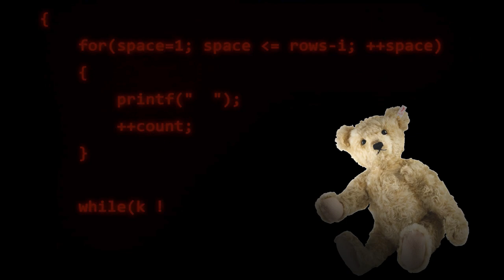The Teddy Bear Approach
A thinking strategy that deserves wider exposure...

The story is told by Peter Norvig, in introducing Daniel Dennett in
"Talks at Google", dated 22 May 2013.

Norvig gives credit to Rob Pike. Here is a quote from "The Practice of
Programming", by Brian Kernighan and Rob Pike (1999).

   Another effective technique is to explain your code to someone else.
   This will often cause you to explain the bug to yourself.  Sometimes
   it takes no more than a few sentences, followed by an embarrassed
   “Never mind, I see what’s wrong.  Sorry to bother you.”  This works
   remarkably well; you can even use non-programmers as listeners.  One
   university computer center kept a teddy bear near the help desk.
   Students with mysterious bugs were required to explain them to the
   bear before they could speak to a human counselor.

The technique that this is associated with from Dennett's book  is "Using Lay Audiences as Decoys", for example see the excerpt here: